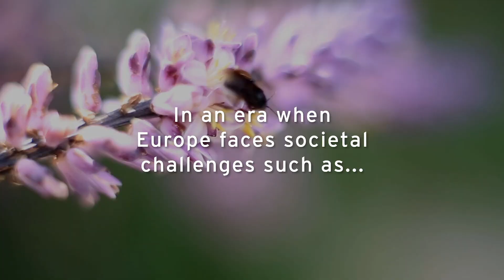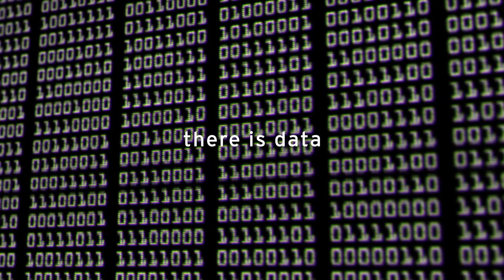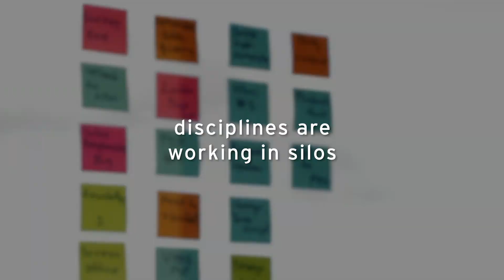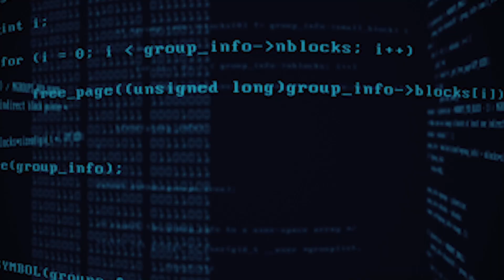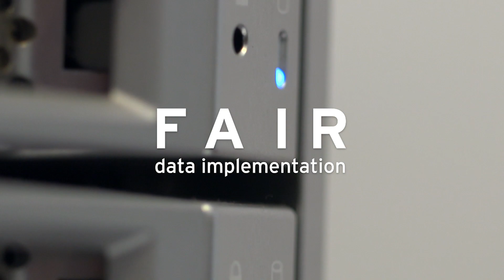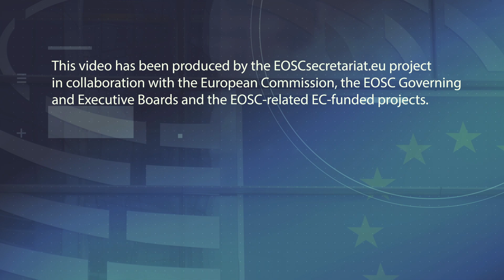European Open Science Cloud - The New Frontier of Data-Driven Science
In an era when Europe faces societal challenges such as climate change, conservation of aquatic ecosystems, the fight against cancer, knowledge is the key to innovation and behind knowledge, lies data.

Data brings with it new challenges such as access to data and research results, increasing data volumes, data publication and sharing, and disciplines working in silos.

Hence, the European Open Science Cloud (EOSC) initiative was launched to support researchers and boost research across borders. EOSC enables data sharing, provides a trusted and open distributed environment for the scientific community, FAIR (findable, accessible, interoperable and reusable) data implementation.

EOSC is a key enabler of European excellence in science.

This video has been produced by the EOSCsecretariat.eu project in collaboration with the European Commission, the EOSC Governing and Executive Boards and the EOSC-related EC-funded projects.